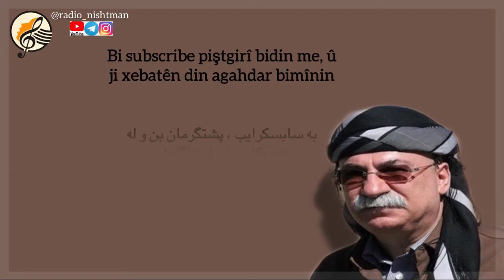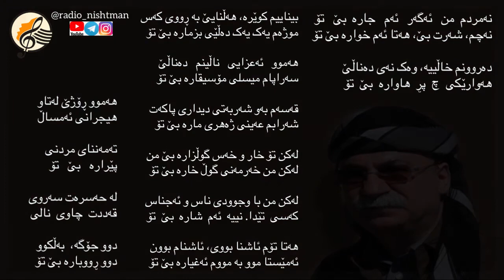نەجمەی غوڵامی ، مامۆستا نالی ، بێ تۆ Najmadin qulami , mamosta nali , Be to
📻 ڕادیۆ نیشتمان
🎙 نەجمەدین غوڵامی | Necmedîn xulamî
✍🏻 نالی | Nalî
📃 بێ تۆ | Bê to
‏‎📻 رادیو نیشتمان
🎙 نجم الدین غلامی
✍🏻 نالی
📃 بی تو
🖊 ژیلا دهقان

نەمردم من ئەگەر ئەمجارە بێ تۆ
نەچم، شەرت بێ، هەتا ئەم خوارە بێ تۆ

دەروونم خاڵییە، وەک نەی دەناڵێ
هەوارێکی چ پڕ هاوارە بێ تۆ!

بیناییم کوێرە، هەڵنایێ بە ڕووی کەس
موژەم یەک یەک دەڵێی بزمارە بێ تۆ

هەموو ئەعزایی ناڵینم دەناڵێ
سەراپام میسلی مۆسیقارە بێ تۆ

قەسەم بەو شەربەتی دیداری پاکەت
شەرابم عەینی ژەهری مارە بێ تۆ

لەکن تۆ خار و خەس گوڵزارە بێ من
لەکن من خەرمەنی گوڵ خارە بێ تۆ

لەکن من با وجوودی ناس و ئەجناس
کەسی تێدا نییە ئەم شارە بێ تۆ

هەتا تۆم ئاشنا بووی، ئاشنام بوون
ئەمێستا موو بە مووم ئەغیارە بێ تۆ

هەموو ڕۆژێ لەتاو هیجرانی ئەمساڵ
تەمەننای مردنی پێرارە بێ تۆ

لە حەسرەت سەروی قەددت چاوی نالی
دوو جۆگە، بەڵکوو دوو ڕووبارە بێ تۆ